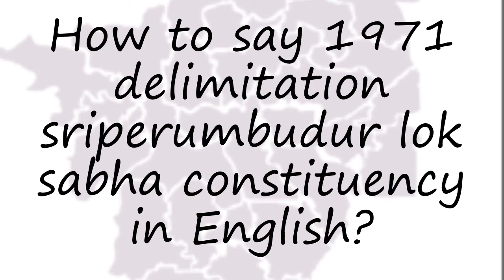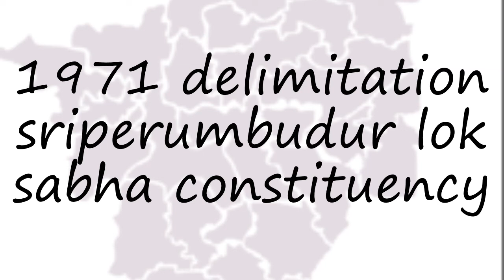How to pronounce 1971 delimitation sriperumbudur lok sabha constituency in English?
to speak in yourself 1971 delimitation sriperumbudur lok sabha constituency and let us know how it done according you! :) Want to teach us how you name is pronounced? and let us know! Do you have a pet or a favorite animal? Searching for a nice baby name with meaning? How to pronounce 1971 delimitation sriperumbudur lok sabha constituency in English? say 1971 delimitation sriperumbudur lok sabha constituency! How to say 1971 delimitation sriperumbudur lok sabha constituency. How to pronounce 1971 delimitation sriperumbudur lok sabha constituency correctly.  Learn the pronounciation 1971 delimitation sriperumbudur lok sabha constituency! Expand your vocabulary, learn 1971 delimitation sriperumbudur lok sabha constituency word. Use this free pronunciation guide to practice words at a time. Learn for free. Thank you for viewing, please like or subscribe! hoe om te sê, si të thuash, እንዴት እንደሚናገር, wie sagt man, comment dire, come dire, como dizer, как сказать, nasıl denir, cómo decir, 怎么说,